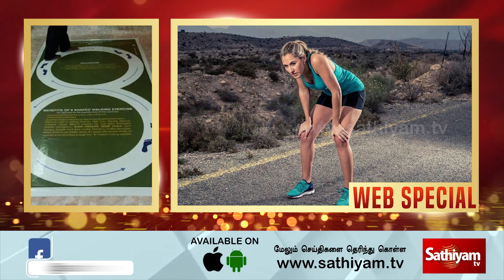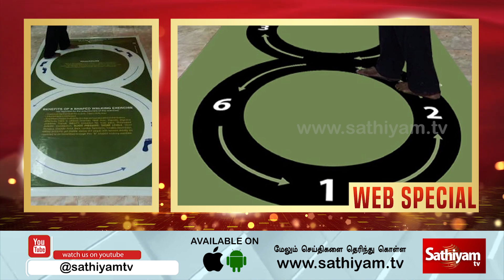பல நோய்களைக் குணப்படுத்தும் 8 வடிவ நடைப்பயிற்சி | Exercise | Web Special | Sathiyam Tv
பல நோய்களைக் குணப்படுத்தும் 8 வடிவ நடைப்பயிற்சி